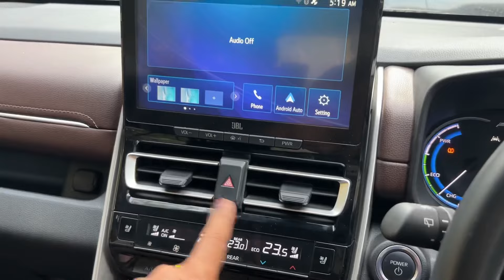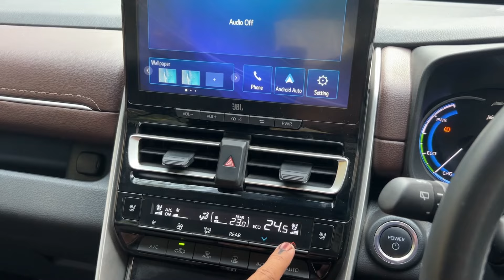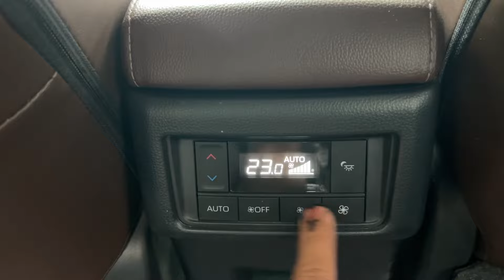Dual Zone Automatic AC Explained | Toyota Innova Hycross Hybrid | Marathi AutoGuru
Spinny - 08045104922 | 1600 सेकंड हॅन्ड गाड्यांचा 🚗 खजाना

Business :-
1. Used & New car purchase for your beautiful family
2. Car loan
3. Car insurance
4. Car service & Maintenance
5. Car accessories & modifications

👉 Whats app Groups for free